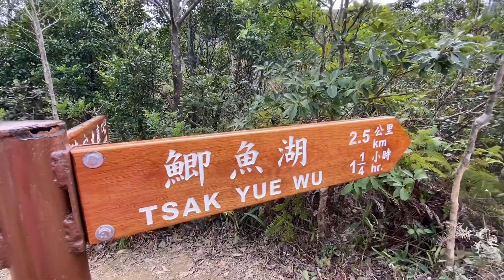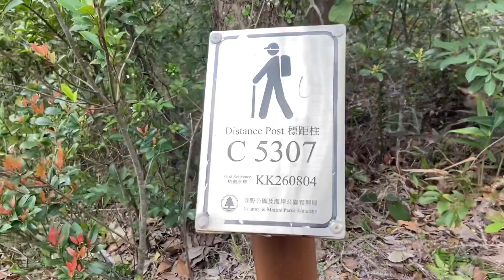立春赴西貢無敵海景俯瞰千島湖大枕蓋萬朶朶無聲的鈴兒🥀吊鐘花嬌美玲瓏等著妳🎯路程介紹 何謂二十四節氣⁉️ Tai Cham Koi Happy New Years Flowers